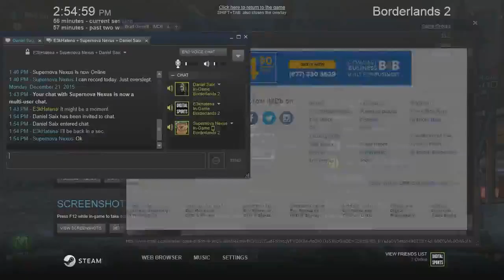Borderlands 2 Episode 6: GUNSHOTS AND CRINKLES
You leave that dog alone. She's incorporated.